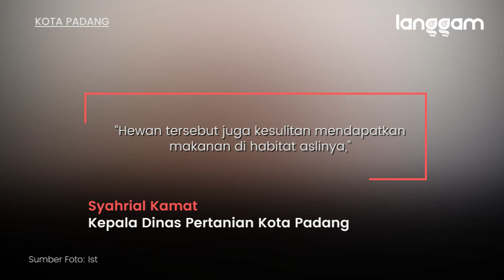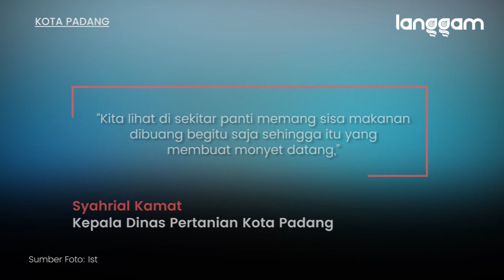Monyet Datangi Panti Asuhan di Padang